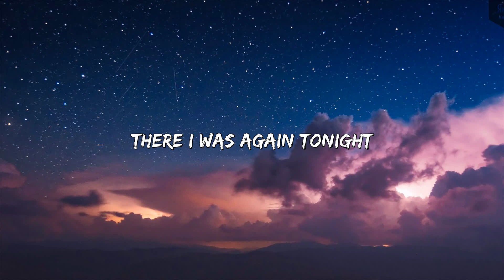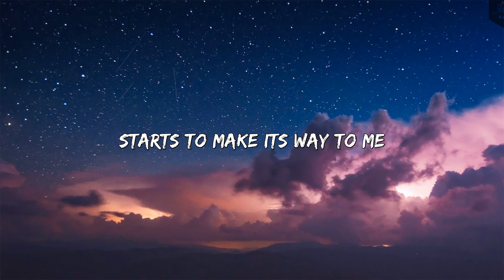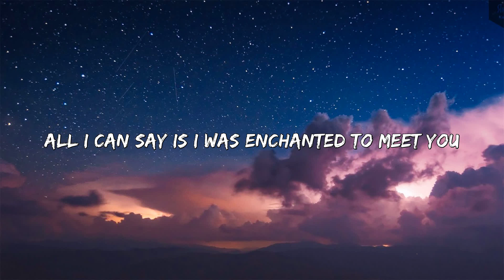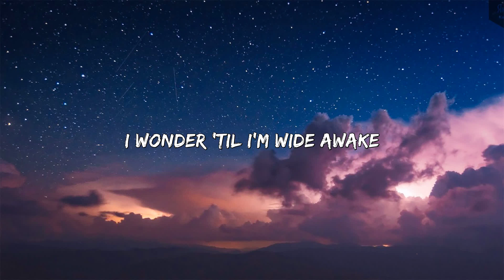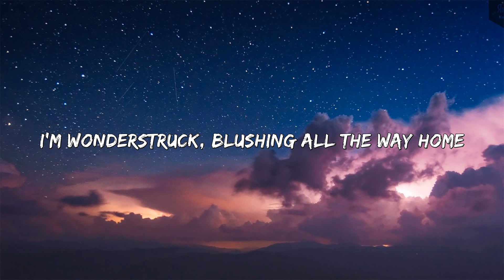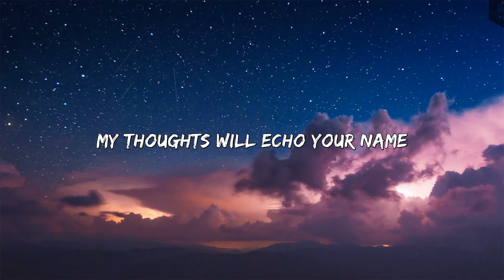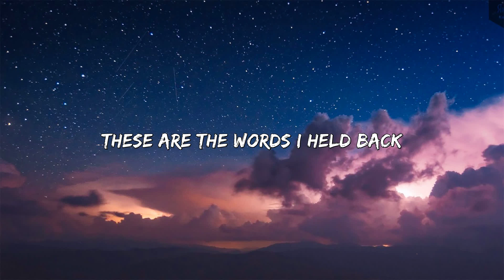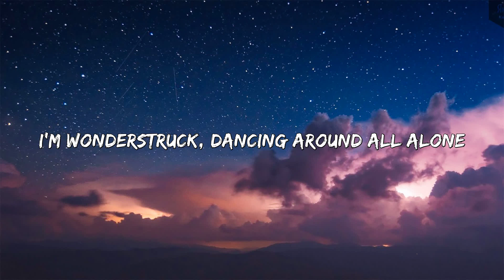Taylor Swift - Enchanted (Lyrics)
[Verse 3]
The lingering question kept me up
2AM, who do you love?

[Guitar Solo]